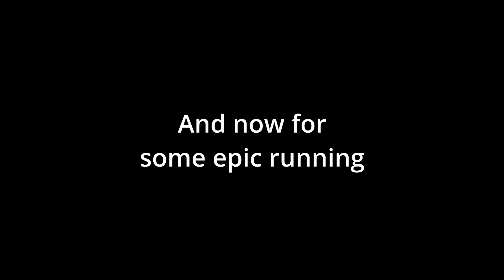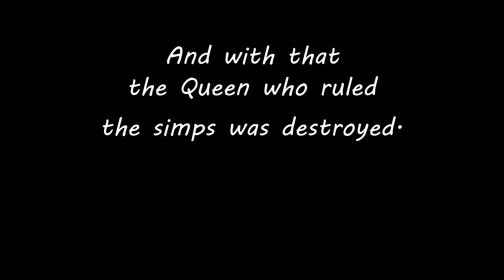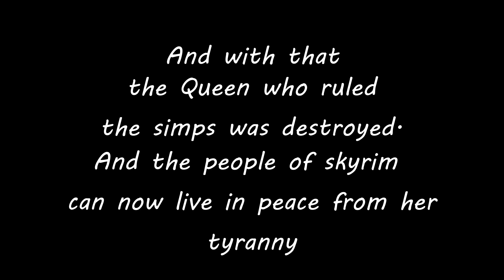SKYRIM MODDED MALARKEY - The Elder Scrolls V: Skyrim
I played Skyrim with a few game enhancing mods and beat a dungeon, but showing it in my own way, soooooo yeah.

I hope you like watching this malarkey and I hope you have a great day.